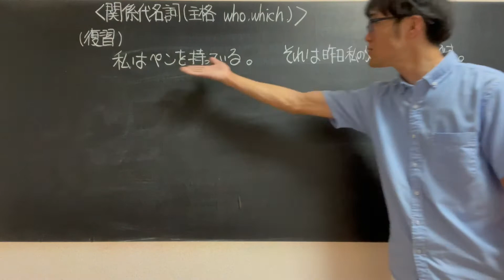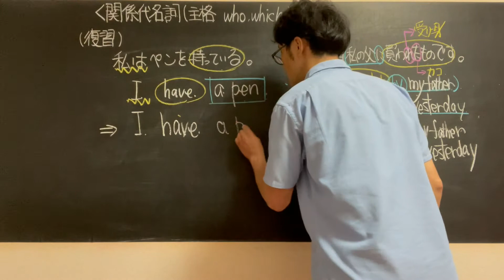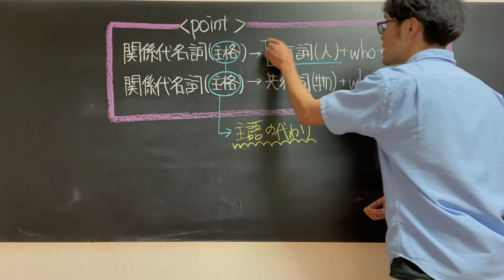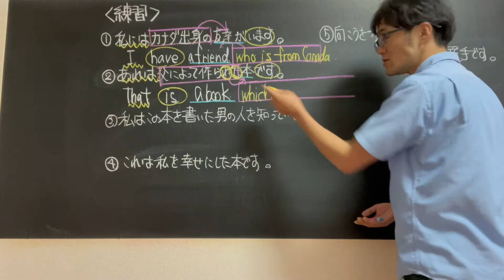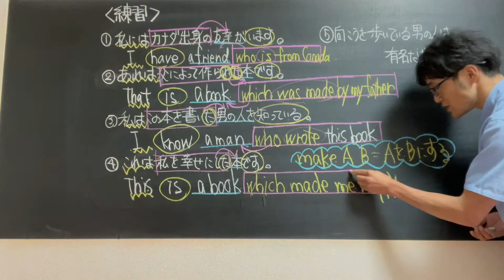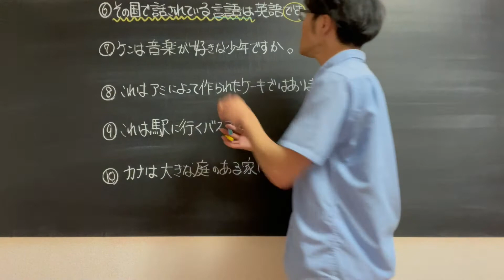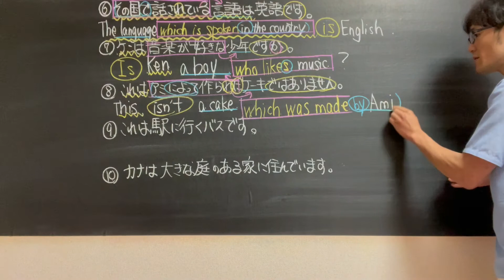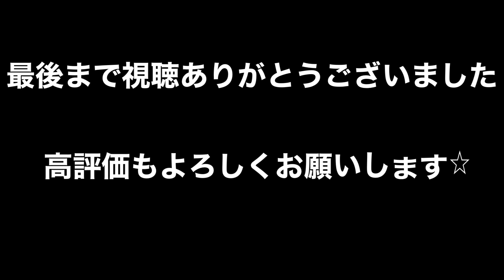【中3英語】関係代名詞(主格)who.which 2021年新学習指導要領対応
【中3英語】関係代名詞(主格)who.which
新学習指導要領対応
point解説〜英作文練習

元秀英予備校講師による特別授業を公開中
静岡県の高校入試はお任せください☆

当塾のホームページはこちらから

【おすすめの勉強動画のチャンネル】
小・中学生用